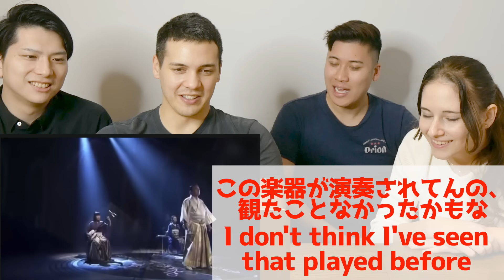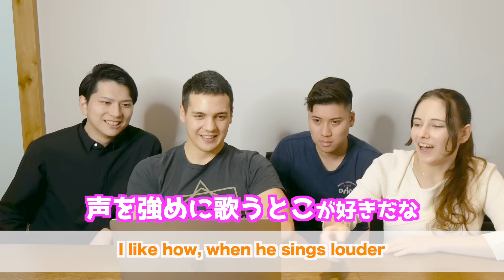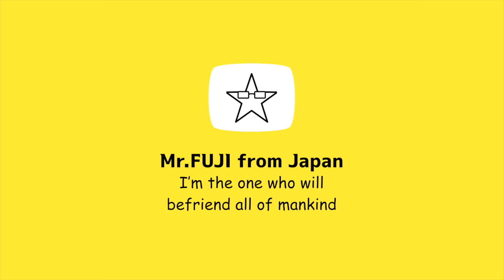【 望郷じょんから − 細川たかし 】 演歌界の神様？「こぶし」が上手過ぎて外国人黙るwww【海外の反応】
バイロン（アメリカ）、アナ（ルーマニア）とアーロン（カナダ）と細川たかしさんの「望郷じょんから」を聞いてみました。
アナ「言葉にならない...」